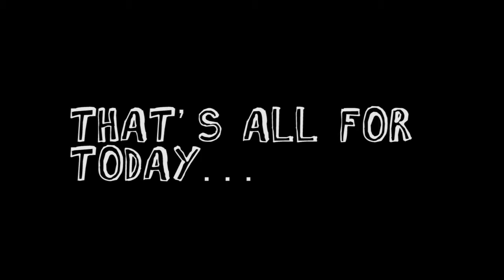Crete Vibes Days 5-10!!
► I Hope you all enjoyed this Daily Vlog😄 (Press Read More)
►Today's Vlog Is a Crete Vibes Vlog you have the final part coming soon and I hope you enjoy 😊